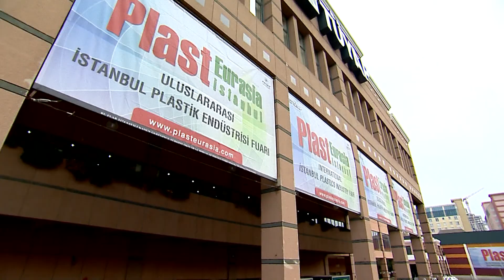PAGEV PlastEurasia Fuarı / İstanbul 2014